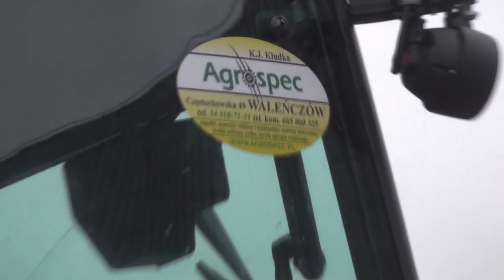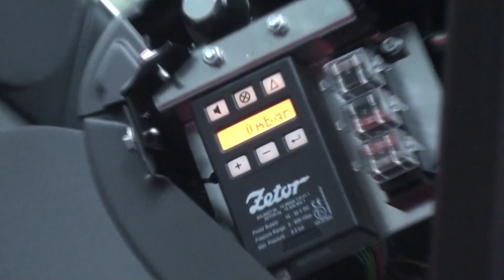Zetor Proxima CL 90 | Prezentacja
Siemka ;D
Jak widzicie dzisiaj nowość na kanale :)
Jeśli film przypadł wam do gustu to zapraszam do zostawienia łapki i komentarzu a na pewno pojawia się kolejne prezentacje maszyn :D
Pozdro